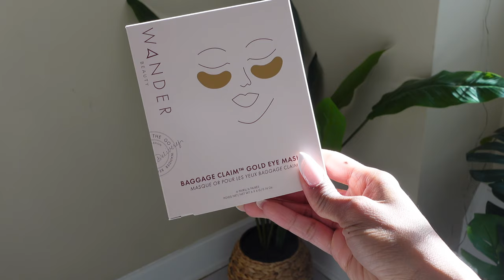VLOG | What's REALLY Going On | Sad News, Surgery, Retail Therapy, Blind Problems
In this monthly vlog, things get really real.  I start to share some of what's been going on with me.

0:00 ◦  Intro
0:10 ◦